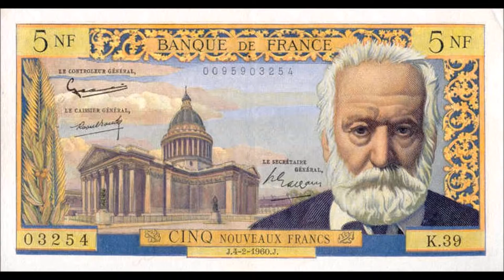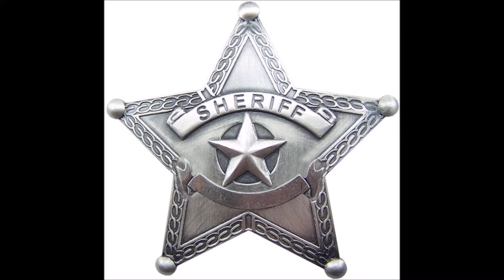Le billet à 5 francs. La folle histoire du Western. 07.04.2016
Chronique littéraire ou d'humeur de Sébastien Vidal en direct chaque jeudi à 17h30 sur EMERGENCE FM 93.7 ou sur le net